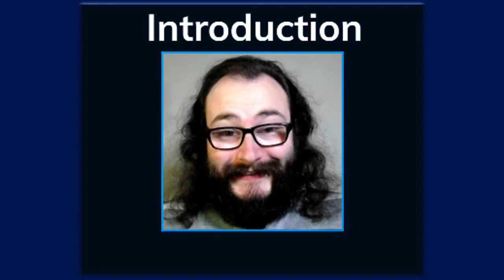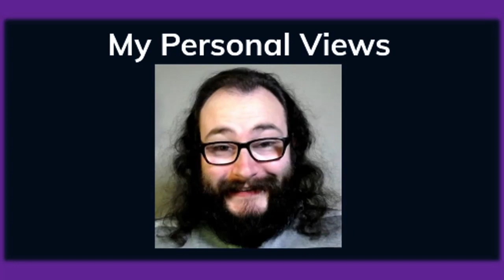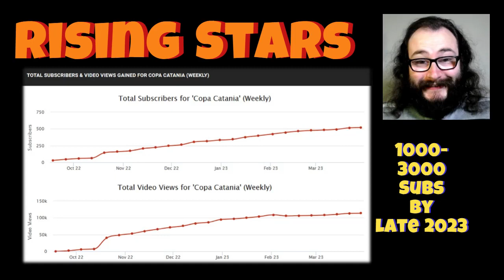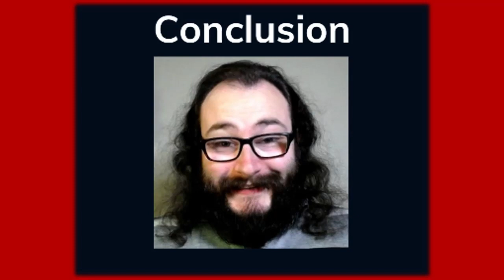My Thoughts on Copa Catania (Rising Stars #368)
Links to @CopaExMachina Best of Luck to You & Have a Great Day